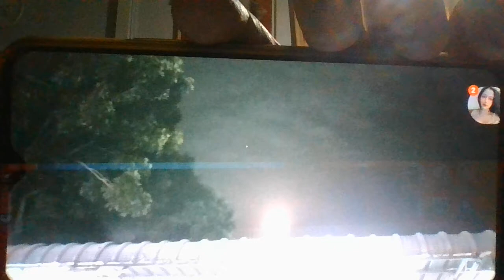Night View Near Fettish Park And Gurney Drive 2022 WIN 20220721 17 21 14 Prodarkview2022 .avi